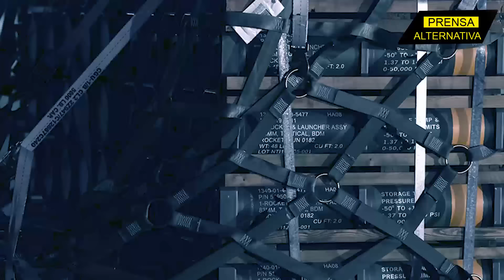Almacenes británicos le dan a Putin...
¡Impensado! El Reino Unido sucumbió ante Rusia tras la sustanciosa ayuda enviada del país miembro de la OTAN al Kremlin, en medio del conflicto en Ucrania y la escalada de tensiones entre Londres y Moscú. No obstante, la ayuda no la brindó el primer ministro Rishi Sunak.

Director General: Juan José del Castillo - El Jota
Jefe de Prensa: Enzo Anchante REV100001JP01
Jefe de Redacción: Fabrizzio Torres REV10001JR
Redactor: Erenia García

Org
REF01JR1
L01
E03
feb2024PA

Info0
Pr1
RA1001
Loc1
Edt3